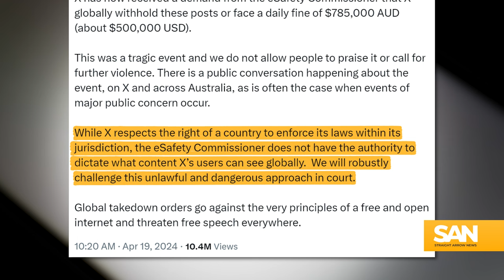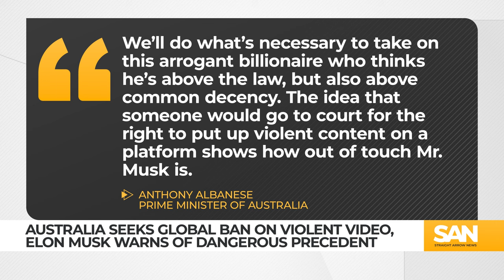Australia seeks global ban on violent video posted on X; Musk pushes back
In the wake of deadly stabbings in Australia, the country’s leaders asked social media platform X to ban violent videos from the attacks. X CEO Elon Musk said if his company complies, it could set a dangerous precedent.